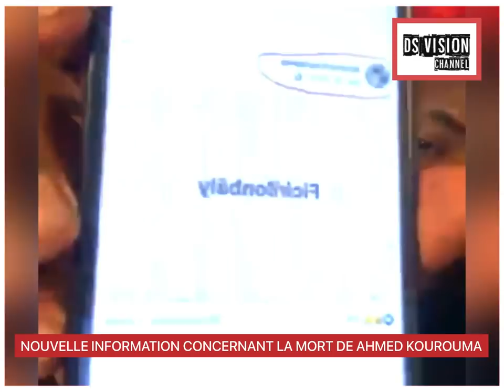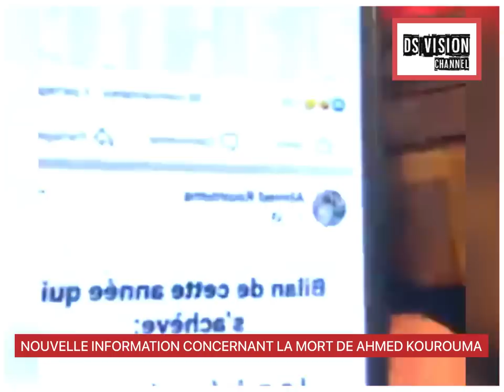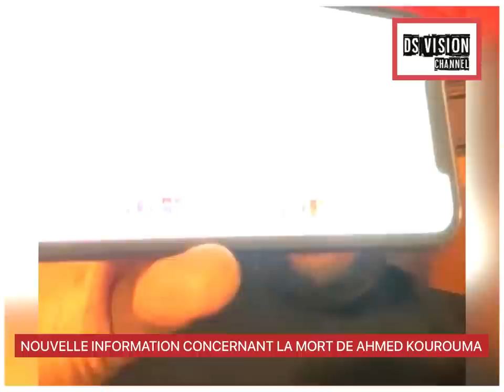NOUVELLE INFORMATION CONCERNANT LA MORT DE AHMED KOUROUMA